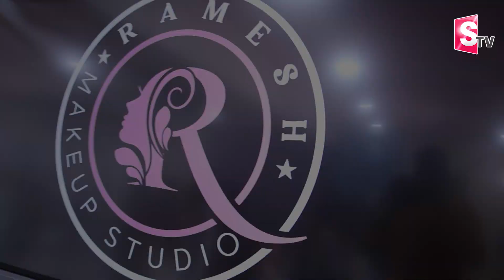Ramesh makeup Academy | Best Makeup Course In Vijayawada | SumanTV Telugu